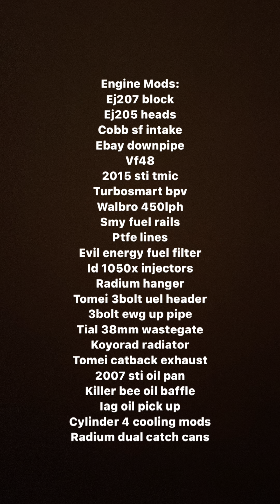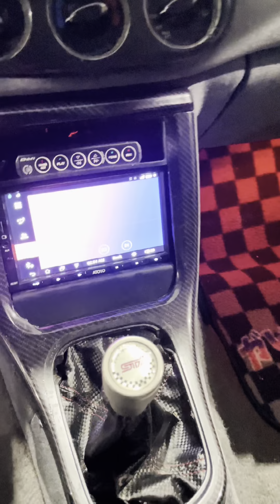A tour of my sti swapped GC8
Heres a overall view of my impreza L that is sti swapped

adamlz boostedboiz 1320video thatracingchannel tjhunt dustin william cleetus mcfarland bucky lasek tx2k fl2k racecsr jdm jdm cars subaru impreza wrx sti evolution turbo rx7 supra skyline racecar built fast boosted turbo 240 240sx drift drag circuit racing